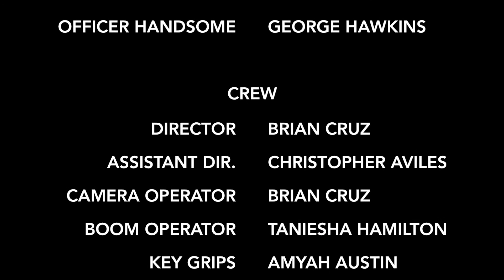Rosa Parks: A Documentary - SONYC Film Festival 2018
Agency Name:  After-School All-Stars

Site Name:  Achievement First Brownsville Charter School